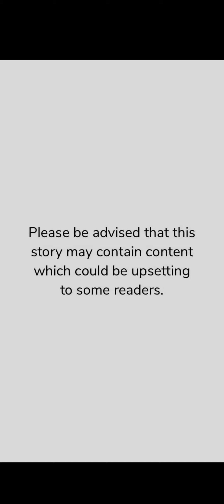The Empire chapter 48 on episode choose your story.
The Empire on episode choose your story

Playlist for The Empire

The Empire

Story description:

"I never wished for you, but now that we're here I regret every moment I didn't, but who could ever love a man with so much ice in his heart?"

"Your eyes are on fire. Let it burn"

Chan_Writes Instagram account.